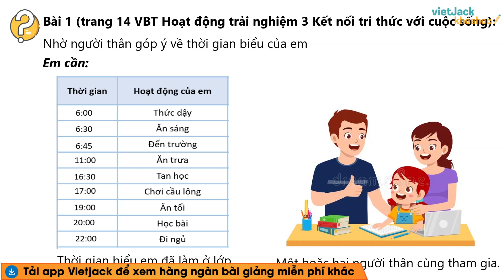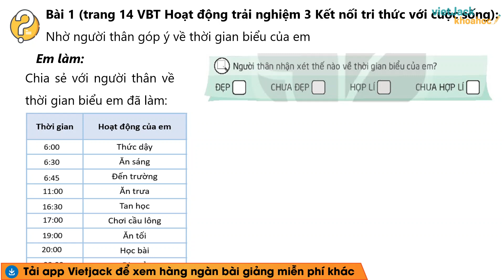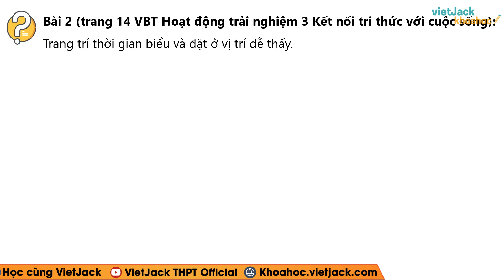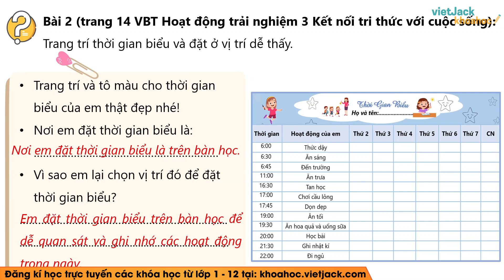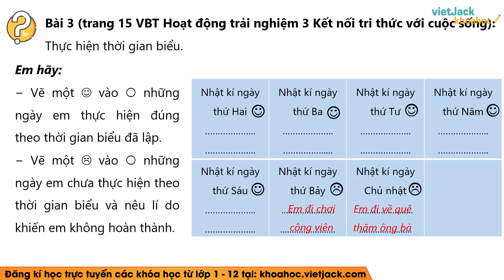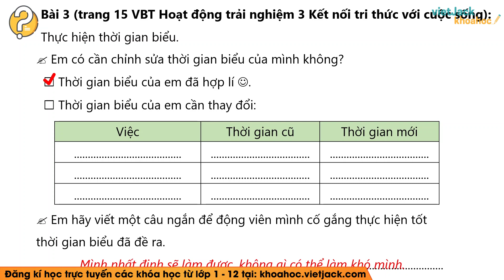Vở bài tập Hoạt động trải nghiệm Lớp 3: Tuần 5 - trang 14, 15 | Kết nối tri thức (HAY NHẤT)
Thời gian biểu của em - Quý trọng thời gian là bài học quan trọng trong chương trình Vở bài tập Hoạt động trải nghiệm 3 - Kết nối tri thức. Trong bài giảng này, cô sẽ giúp các em tìm hiểu tất cả các kiến thức trọng tâm nhất bài học. Từ đó, các em sẽ giải các dạng bài tập từ cơ bản nhất đến nâng cao. Các em chú ý theo dõi bài học cùng cô nhé !

▶ Danh sách các bài học giải VBT Hoạt động trải nghiệm 3 - Kết nối - Cô Cù Hải Yến:
▶ Danh sách các bài học giải VBT Tự nhiên xã hội 3 - Chân trời sáng tạo - Cô Bùi Hồng Vân:
▶ Danh sách các bài học môn Tự nhiên xã hội 3 - Cánh diều - Cô Hà Diệu Linh: